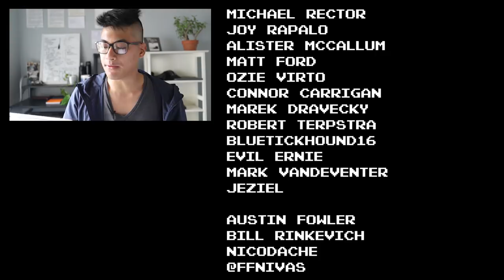Easy Way to Dress for Fall Cycling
Weather changes a lot throughout the day in fall which can make it tough to stay comfortable on your bike. But by keeping your bike commuting clothes simple and versatile, you can stay comfortable regardless of the crazy weather swings. This is the Minimalist Guide to Dressing for Fall Cycling.

1. Uniqlo Heattech Base Layer

2. Brushed Twill Cycling Cap

3. Water Resistant Wind Breaker

4. Cycling Overshoes

song:

Fixie Famous Shoutout:
Michael Rector
Joey Rapalo
Allister McCallum
Matt Ford
Ozie Virto
Connor Carrigan
Marek Dravecky
Robert Terpstra
Bluetickhound16
DerElle01
Evil Hernie
Mark Vandeventer
Jeziel

Austin Fowler
Bill Rinkevich
nicodache